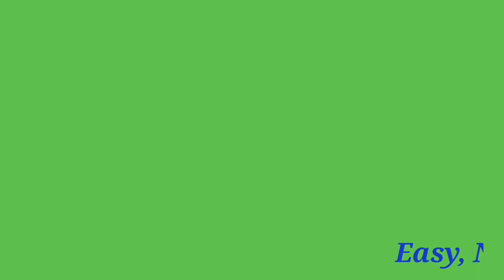PIZZA DOUGH RECIPE | HOW TO MAKE PIZZA BASE | PIZZA BASE RECIPE Urdu hindi English Universal Vlogs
PIZZA DOUGH RECIPE | HOW TO MAKE PIZZA DOUGH AT HOME | HOMEMADE Urdu hindi English Universal Vlogs

In this video, i have shared an easy and mazedaar recipe of homemade pizza dough / pizza base recipe.. Which is not only easy to make but also good in taste and texture as well just like you eat pizza in pizza hut / domino's pizza / pizza max etc.

it's a fool-proof / no fail / beginners friendly / reasturant style  recipe...which is easy to follow..

So, do try this recipe..

If you like it please give it a thumbsup 👍

universalvlogz